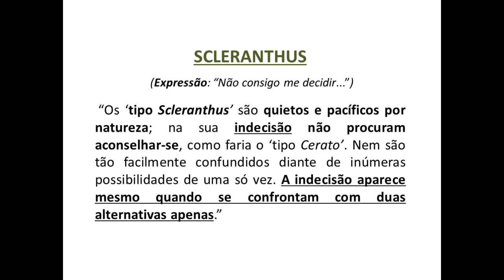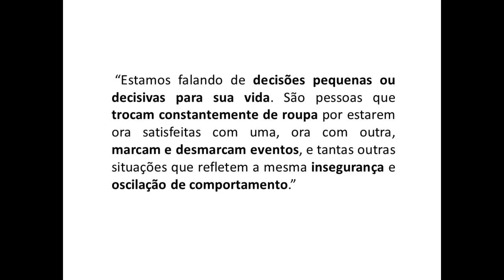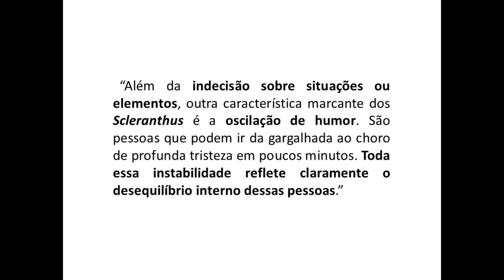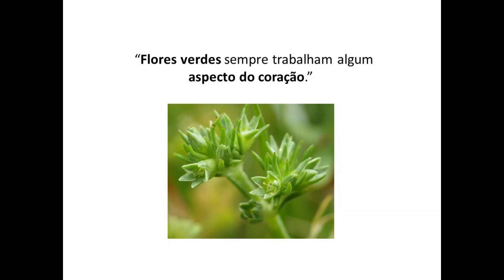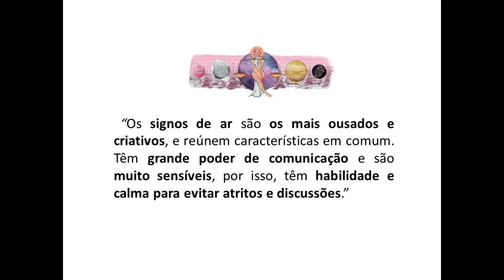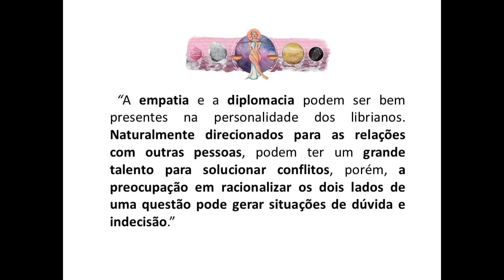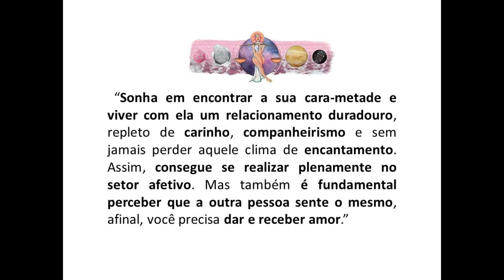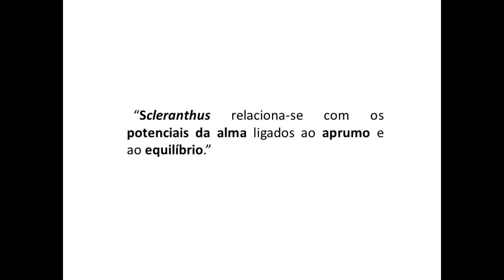Florais de Bach: Os 12 Curadores parte IX: Scleranthus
Adquira o E-Book: Terapia Floral. Florais de Bach. Manual Prático das Essências Florais. Eliane Lobo. Link para adquirir o produto

Scleranthus é a personalidade cuja indecisão aparece quando se confrontam com duas alternativas apenas. É o tipo de pessoa que é capaz de fazer uma análise tão profunda de ambas as alternativas, que tem dificuldade na decisão. Só que está relacionada também com a oscilação de humor, a vertigem, os espasmos musculares; enfim, é bom assistir ao vídeo e conhecer esse tipo de personalidade mais profundamente...